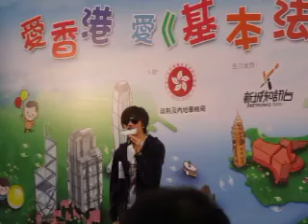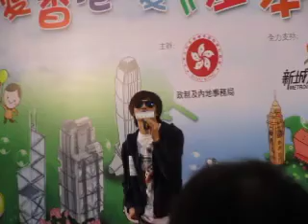11.14.2010 羅力威@荃灣廣場 - 花無情